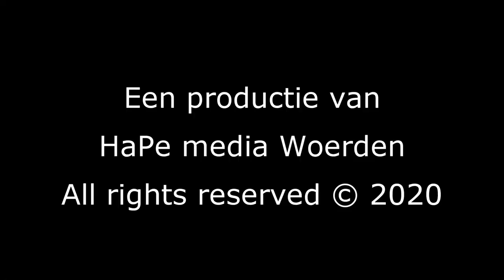ODB RABO Pinpin kidsmiddag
Optreden tijdens het Onder de bomen festival op het Excercitieveld in Woerden